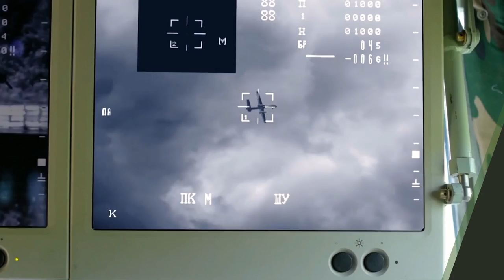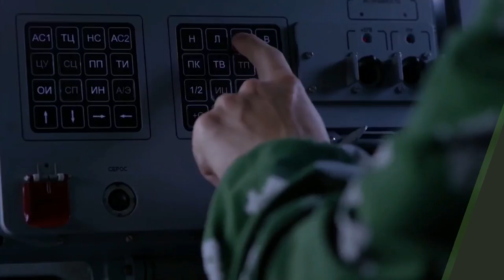CROARMFOR 27 Srbija nabavila protuoklopni sustav Kornet EM | Hrvatska Vojska | Croatian Army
Dobrodošli na CroArmFor, YouTube kanal koji vam donosi sve o OSRH poput oružja, zrakoplova, brodova, vozila, vježbama i međunarodnim misijama u sklopu NATO-a. Ukoliko vas zanima ova tema svakako se pretplatite na kanal i vidimo se u komentarima!
📣PRATITE ME NA DRUŠTVENIM MREŽAMA:
PODRŽITE ME PUTEM PATREONA I PAYPALA